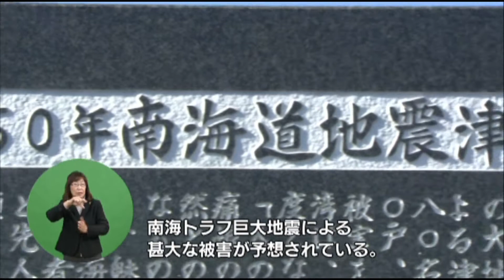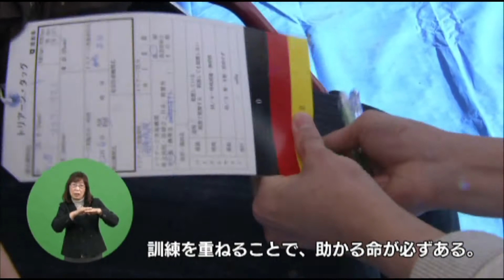週刊あわのかわらばん「孤立化対策！災害医療！で災害対応力向上を」（平成２７年１月１６日）